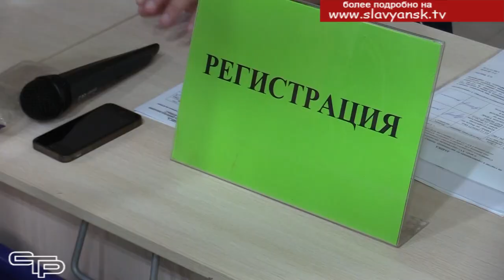Спортивный марафон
Спортивный марафон продолжается. Трудовые коллективы Славянска-на-Кубани борются за звание самого спортивного в городе. В этот раз они приняли участие в соревнованиях по настольному теннису